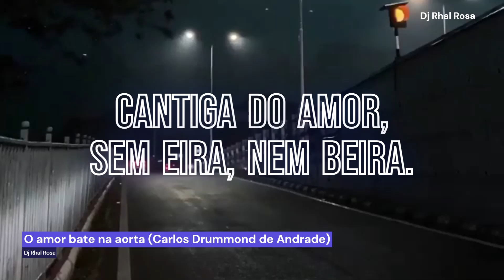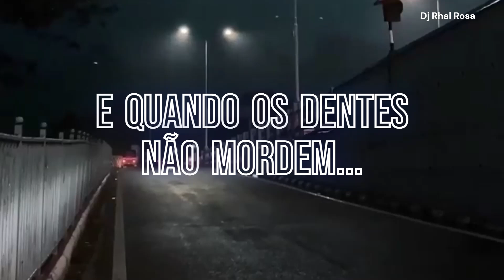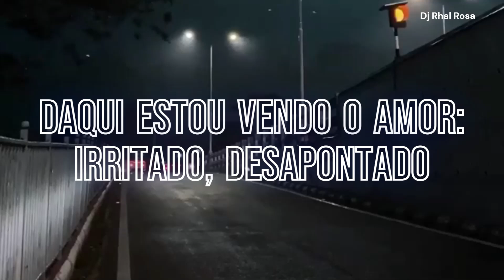Dj Rhal Rosa - O amor bate na aorta (Carlos Drummond de Andrade)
Versão musicalizada do poema "O amor bate na aorta", de Carlos Drummond de Andrade.
Produtor da versão: Dj Rhal Rosa.

LETRA ♫

Cantiga do amor sem eira, nem beira
Vira o mundo de cabeça para baixo
Suspende a saia das mulheres
Tira os óculos dos homens
O amor, seja como for
É o amor

Meu bem, não chore
Hoje tem filme de Carlito

O amor bate na porta
O amor bate na aorta
Fui abrir e me constipei
Cardíaco e melancólico
O amor ronca na horta
Entre pés de laranjeira
Entre uvas meio verdes
E desejos já maduros.

Meu amor, não te atormentes
Certos ácidos adoçam
A boca murcha dos velhos
E quando os dentes não mordem
E quando os braços não prendem
O amor faz uma cócega
O amor desenha uma curva
Propõe uma geometria

Amor é bicho instruído,
Olha, o amor pulou o muro
O amor subiu na árvore
Em tempo de se estrepar
Pronto, o amor se estrepou
Daqui estou vendo o sangue
Que escorre do corpo andrógino
Essa ferida, meu bem,
Às vezes não sara nunca.
Às vezes sara amanhã.

Daqui estou vendo o amor Irritado, desapontado
Mas também vejo outras coisas;
Vejo corpos, vejo almas...
Vejo beijos que se beijam
Ouço mãos que se conversam
E que viajam sem mapa.
Vejo muitas outras coisas
Que não ouso compreender

► Todos os direitos autorais pertencem aos seus respectivos criadores e compositores.
► Valorize o compositor. Valorize a arte. Valorize a liberdade de expressão.
► Curta, siga-nos e compartilhe!